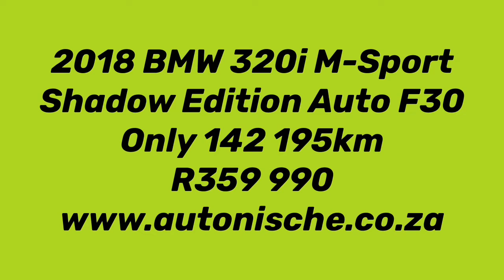2018 BMW 320i Shadow Edition M-Sport Auto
The 3 Series sedan is a bread-and-butter model for BMW and monthly sales reflect its popularity in the local market. Worldwide, more than 15 million 3 Series vehicles have been sold. The Edition M Sport Shadow key features include black headlight units and dark taillight inserts with a black kidney grille and chrome Black exhaust tailpipes. LED fog lights and black inserts for the lower air intake is also included. The Edition M Sport Shadow rides on 19-inch M light alloy wheels in a double-spoke design.

BALANCE OF 2 YEAR BMW BLACK OIL SERVICE PLAN TO 24 JULY 2024 OR 233 175KM, GLASS SUNROOF, BLACK LEATHER, SPORT AUTOMATIC TRANSMISSION WITH PADDLESHIFT, SPORT SEATS FOR DRIVER AND FRONT PASSENGER, 19" WHEELS, LED HEADLIGHTS, HIGH BEAM ASSIST, LED FOG LIGHTS, HIFI LOUDSPEAKER SYSTEM, REVERSE CAMERA, FRONT AND REAR PARK DISTANCE CONTROL (PDC), BUSINESS NAVIGATION, LIGHTS PACKAGE, M LEATHER MULTI-FUNCTION STEERING, M SPORT SUSPENSION, M AERODYNAMIC KIT, HANDS FREE FACILITY WITH USB, CONCIERGE SERVICES, INSTRUMENT CLUSTER WITH EXTENDED CONTENTS, STORAGE COMPARTMENT PACKAGE, CRUISE CONTROL, CLIMATE CONTROL AIRCON, POWER STEERING, CENTRAL LOCKING, ELECTRIC WINDOWS ELECTRIC MIRRORS, RADIO CD, ABS, AIRBAGS.

FINANCE AVAILABLE WITH ALL BANKS - TRADE-INS WELCOME - 1YR AND 2YR WARRANTIES AVAILABLE - MANDATORY WARRANTY REQUIRED ON VEHICLES WITH NO WARRANTY - TERMS AND CONDITIONS APPLY - WE WELCOME ANY TEST ON OUR VEHICLES - ALL PRICES EXCLUDE ON THE ROAD CHARGES AND DELIVERY COSTS.